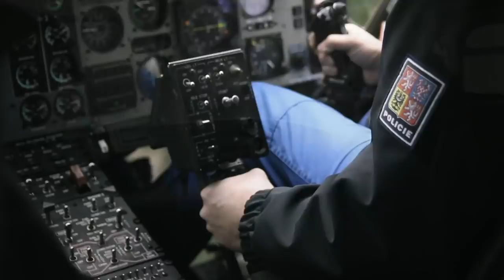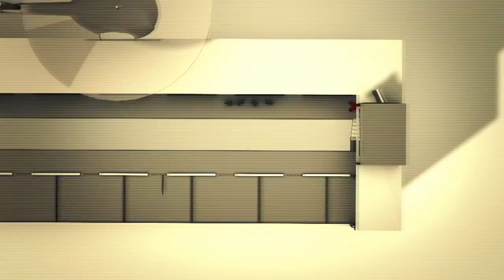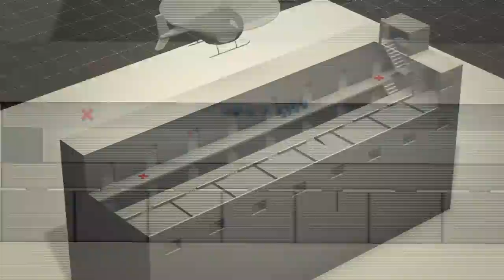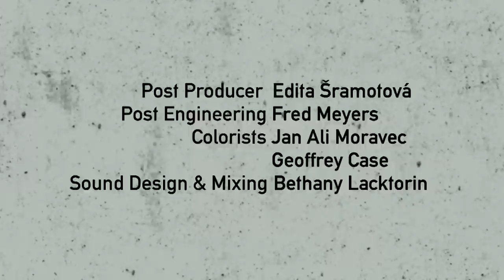Delta Force Prison Rescue! | Close Quarter Battle | Full Episode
Close Quarter Battle hosted by U.S. Special Forces veteran Terry Schappert.  The show that analyzes the operations of military and police units in urban combat scenarios.

Episode 5:
In 1989, CIA operative Kurt Muse was imprisoned at the notorious Carcel Modelo in Panama for his role in organizing radio transmissions against dictator Manuel Noriega. That December, an elite group of the US Delta Force breached the roof of the prison, and one of the most daring close quarter battle operations in history began. From the dramatic helicopter crash and wounding of several Delta operators to the extraction of the entire team by the 5th Infantry Division, this is prime material for CQB analysis. In this episode, CQB recreates the raid, focusing on the “sub-second” reflexes of the DeltaForce team from the moment they entered the prison to their extraction from the roof of the prison by an MH-6 “Little Bird” helicopter.